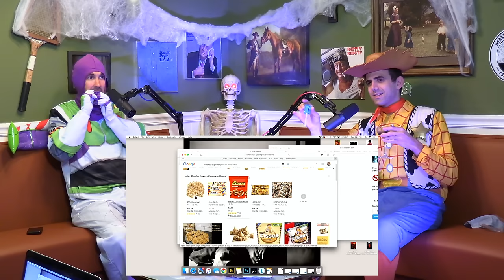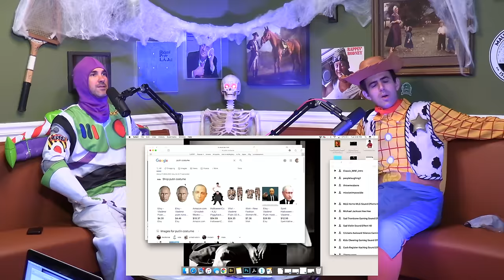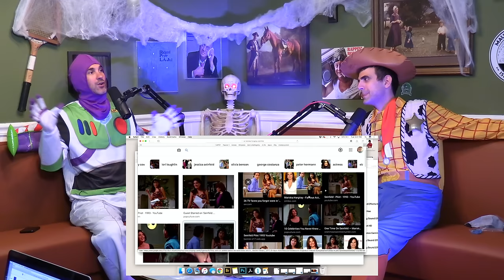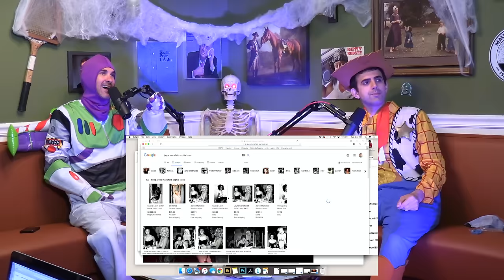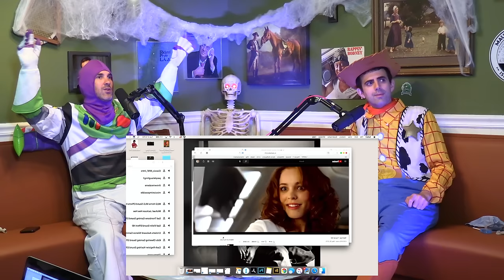We Might Be Drunk Ep 47: You Got A Friend In Us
to enter for free Sheath Underwear!

Mark Normand and Sam Morril can be seen on the road at a club near you.
Visit MarkNormandComedy.com and SamMorril.com for more details!

Send us packages:
Gotham Podcast Studio
39 West 38th Street, 10th Fl